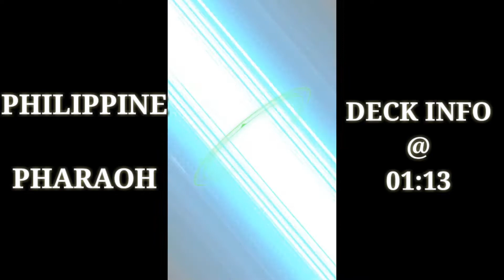PURE BLUE EYES ft. ALTERNATIVE EVOLUTION Still Meta Relevant! [Yu-Gi-Oh Duel Links]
Pure Blue Eyes White Dragon deck still good in the ladder.